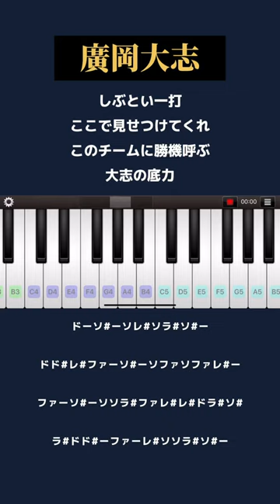【指1本で弾ける！】廣岡大志